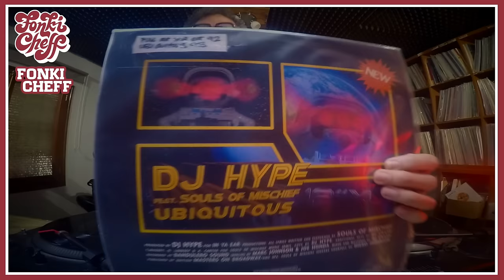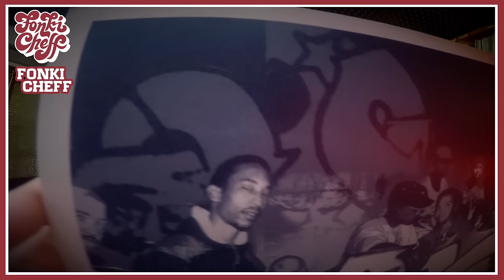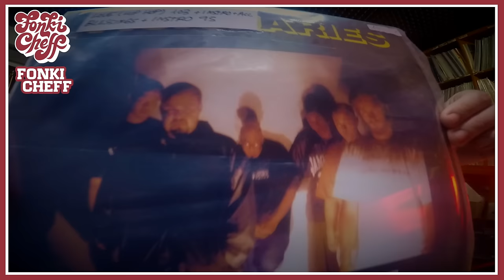Hip Hop Vinyl Mixtape "Beats, Rhymes and Scratching" Dj Fonki Cheff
A lot of people have been asking about Hip Hop Mixes so here we go!